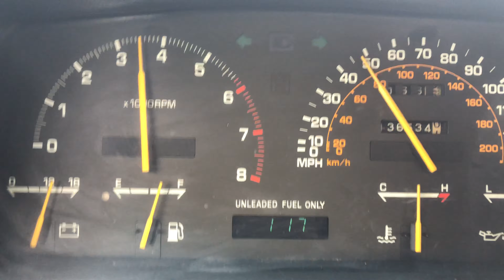Gauges in motion: 1985 Toyota Celica GT-S convertible for sale, 1-owner original, rare options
1985 Toyota Celica GT-S convertible for sale, 1-owner original, rare options